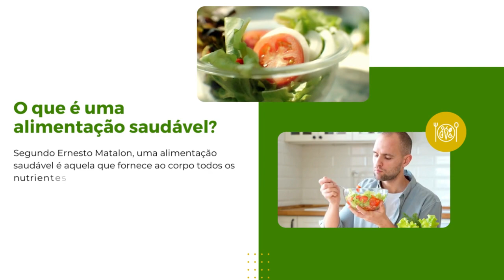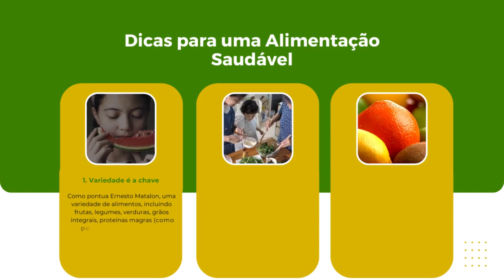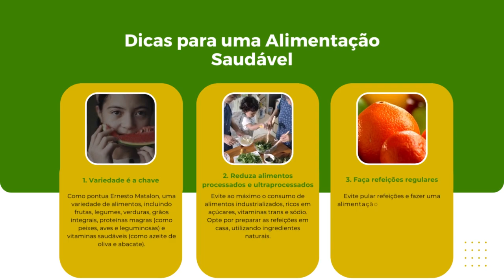Alimentação saudável com Ernesto Matalon: o caminho para uma vida plena e feliz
A alimentação é uma das bases fundamentais para uma vida plena e feliz. Conforme ressalta Ernesto Matalon, uma dieta equilibrada e saudável é capaz de fornecer os nutrientes essenciais para o bom funcionamento do corpo e da mente, esperançosa para a prevenção de doenças e para a manutenção do bem-estar geral.